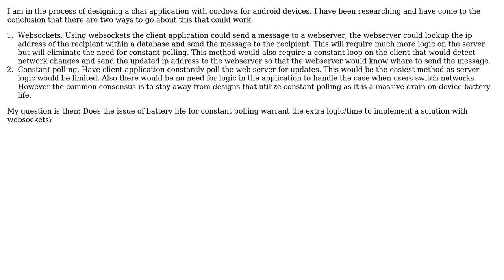Does the issue of battery life for constant polling warrant the extra logic/time to implement a...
Software Engineering: Does the issue of battery life for constant polling warrant the extra logic/time to implement a solution with websockets?

With thanks & praise to God, and with thanks to the many people who have made this project possible! | Content (except music & images) licensed under CC BY-SA | Music | Images & others | With thanks to user Robert Harvey user nullReference user JDT and the Stack Exchange Network Trademarks are property of their respective owners. You are responsible for your own actions.